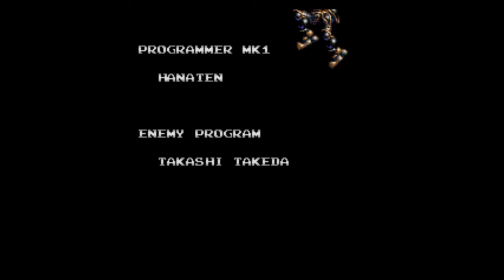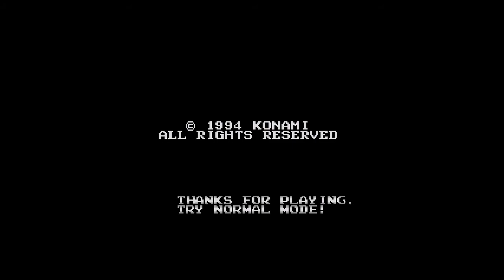Castlevania Chronologically 61: Bloodlines FINAL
And so Dracula killed John Morris 6 times (and Eric Lecarde 4 times), which is a record low death-rate for the Belmont line!